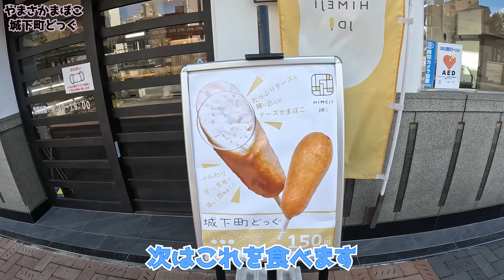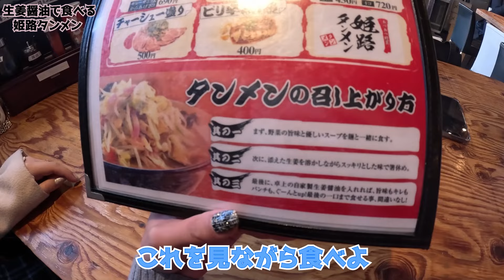【姫路】姫路駅から姫路城まで食べ歩きグルメ巡ってきた【ロカプラ兵庫】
姫路駅から姫路城までぷらり食べ歩きしてきました！
姫路名物アーモンドトーストや御座候の甘いものから姫路タンメンなどしょっぱいものまで🥰
どれもおいしくて幸せ～また姫路通に一歩近づきました～😄

撮影協力：
①和みカフェ　〒670-0913 兵庫県姫路市西駅前町１−4-1F
②御座候　〒670-0913 兵庫県姫路市南町１ 山陽百貨店 B1
③ヤマサ蒲鉾　大手前店　〒670-0921 兵庫県姫路市二階町６０
④マーガレットスプーン　〒670-0012 兵庫県姫路市本町１４４
⑤姫路タンメン　〒670-0927 兵庫県姫路市駅前町２２９ １Ｆ

【事前に知っトク！！兵庫のバスチケット🚌 💨】
①🏯Hyogo Amazing Pass（訪日外国人専用チケット）
訪日する外国の方へ朗報です！アクセス方法が色々あって複雑・・・1つにまとめるなら神姫バスを使って兵庫観光🚌 💨兵庫県内を走る路線バスが乗り放題のチケットでたったの1日1000円！デジタルチケットなのでストレスフリー！スマホでクレジット決済し降りる時に運転手に見せるだけでOK！！神戸で神戸牛、明石で明石焼き、姫路で観光も可能なスペシャルチケット
▼▽ Hyogo Amazing Pass 購入ページ 📲

②🗼 Kobe 1-day loop bus ticket
神戸中心エリアを観光するなら「Kobe 1-day loop bus ticket」がお得！市内を走るバス「シティーループ・ポートループ」1日700円で乗り放題のデジタルチケット！スマホでクレジット決済し乗降時にスマホ画面を見せるだけ！

▼▽ バスの乗り方はコチラをご参考ください

目次
00:00　ミッション
00:45　1軒目
02:28　2軒目
03:50　3軒目
07:03　4軒目
08:20　5軒目
12:21　食べ歩きの感想

兵庫のいいもの・通な情報を発掘し、皆さまと兵庫県内地域とのこころの距離が キュッと縮まるようなメディアEC『ローカルプライム』が運営しています。

▽今回の動画のレポーター
兵庫県姫路市ご当地アイドル、姫路ふるさと大使の『KRD8』のメンバー
千葉出身の穂花花帆
神戸出身の桜井みる